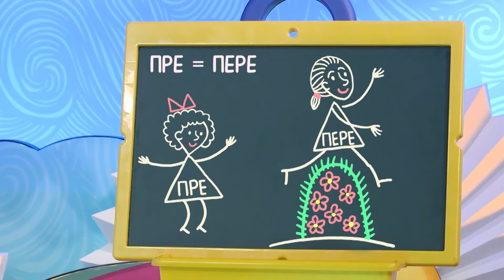Говори правильно - Слова-ловушки -Приставки - С добрым утром, малыши!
Слова-ловушки. Наш ведущий Филя сегодня приглашает послушать лингвистическую историю, в которой расскажет о правописании приставок ПРЕ-, ПРИ-, ПЕРЕ.